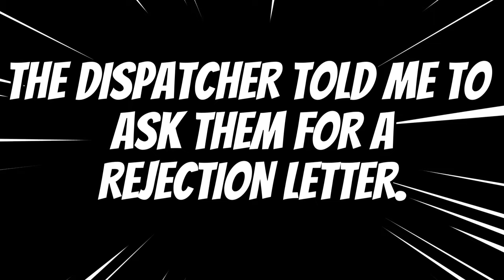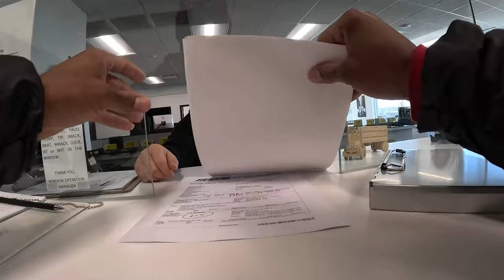Are MILES Driven MORE Important than Drive TIME?